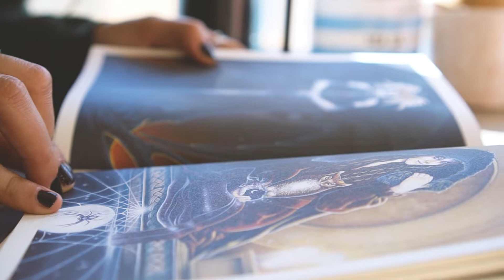VanderAa ~ South Coast Soul Festival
Behind the scene footage of VanderAa on tour on the South Coast of Australia.

Music
Bruno Major ~ Just The Same